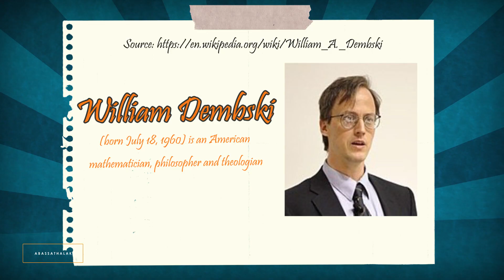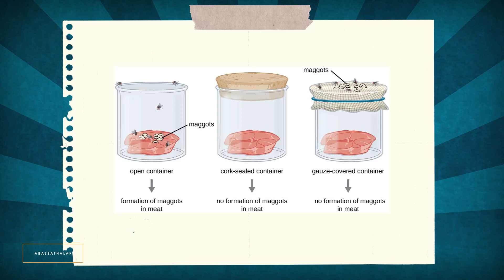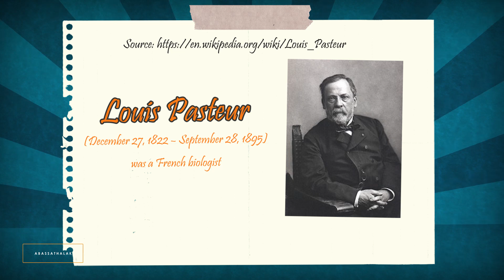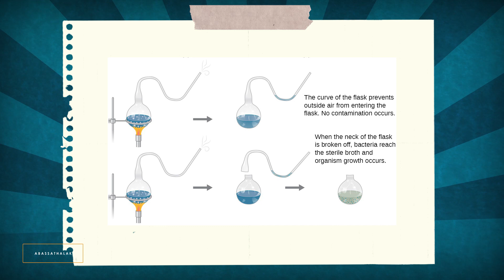نشأة الحياة..صدفة؟ أم دليل على وجود الله؟ (God's existence & the origin of life)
Now, you can read the English subtitles by enabling the captions on youtube

تم تحضير حلقات هذا الموسم بشكل عام من مجموعة من الكتب, من ضمنها:
لا أملك الإيمان الكافي للإلحاد
شموع النهار
ثلاث رسائل في العلم و الإيمان و الإلحاد
اختراق عقل
المعلوماتية
ظاهرة نقد الدين في الفلسفة الحديثة
الصنع المتقن
القضية الخالق
الأدلة العقلية النقلية على أصول الإعتقاد
الإسلام في عصر العلم
العلم و وجود الله
سابغات
العلم و دليل التصميم في الكون
الوجود رسالة توحيد
وثوقية التوهم و خواء العدم